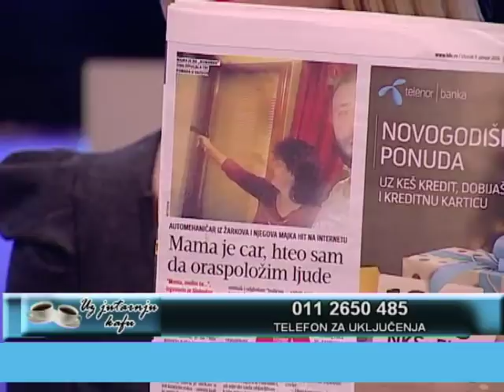EMISIJA UZ JUTARNJU KAFU 09.01.2018. TEŠA TEŠANOVIĆ